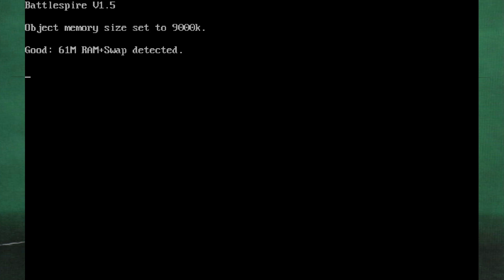Battlespire [#57] - Three For The Price Of Three... In One Box